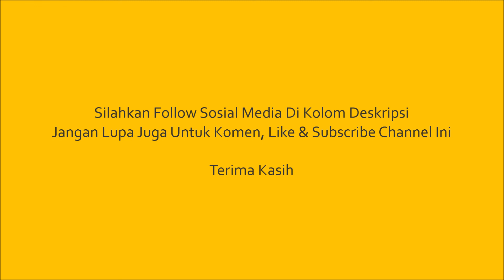Kompilasi Logo KompasTV Dari Masa Ke Masa (Spesial Hari Pertelevisian Nasional)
Kompas TV adalah salah satu jaringan televisi swasta nasional di Indonesia yang berfokus pada konten berita. Kompas TV dimiliki oleh KG Media, anak usaha Kompas Gramedia.

Diluncurkan awalnya sebagai penyedia konten dengan acara-acara berbasis hiburan pada 9 September 2011, perlahan-lahan statusnya berubah menjadi sebuah jaringan televisi, dan sejak 2016 acaranya menjadi berbasis berita sampai saat ini. Nama Kompas TV diambil dari surat kabar papan atas yang dimiliki oleh Kompas Gramedia, yaitu Harian Kompas.

Follow sosial mediaku:
Facebook : Saskia Rafifatunnisa (Saskia) (Follow)
Instagram : Saskia Rafifatunnisa (@rafifasaskia) (Follow)